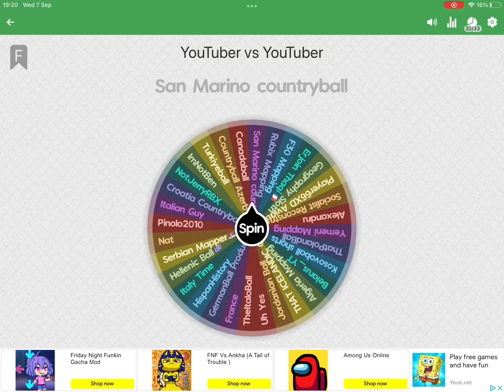YouTuber vs YouTuber (pt.2)